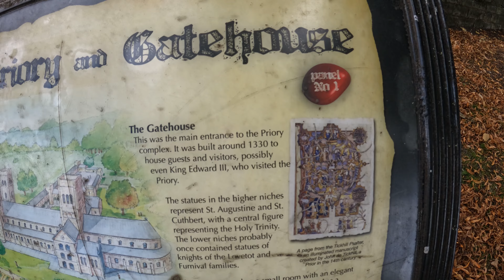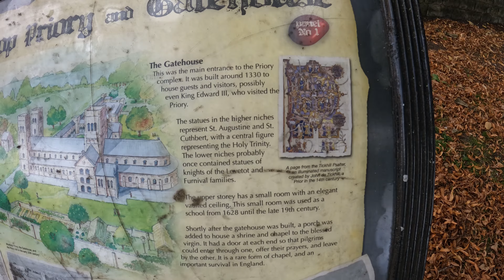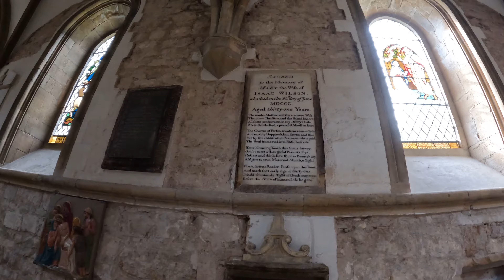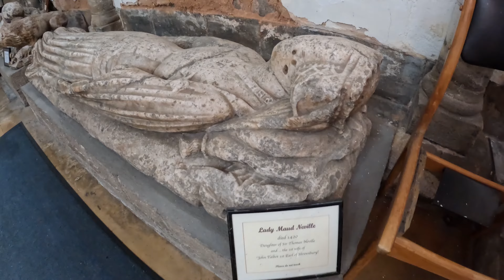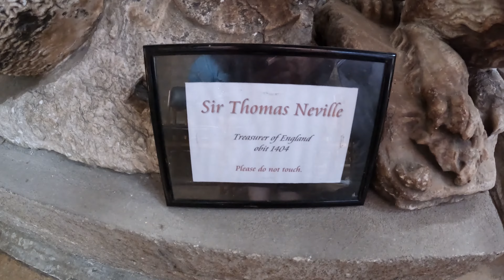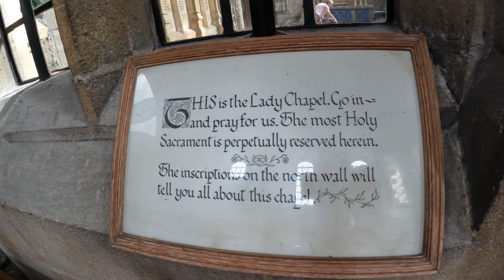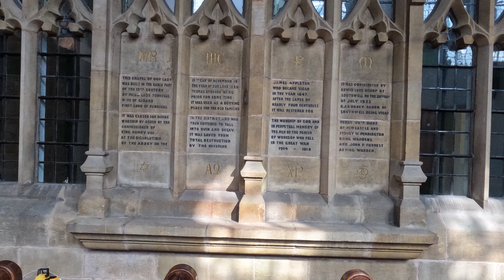Wow! Hidden face found at Worksop Priory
Please join us on a ofwalkingtour of Worksop Priory & Stunning Priory Church of St Mary & St Cuthbert in Nottinghamshire, founded by William de Lovetot around the 1120's. The gatehouse is a rare walk through shrine with only 2 surviving of its kind in England. It's believed the Archbishop of York gave permission to fell 200 Oak trees from Sherwood Forest to use at the Priory. We shall learn about the history & view some fascinating finds in the Church itself.

On the 17th September 2023 there is an Open Day to take a look around the Gatehouse at Worksop Priory, below is the facebook page with all the information on.

Credits for the music below:-